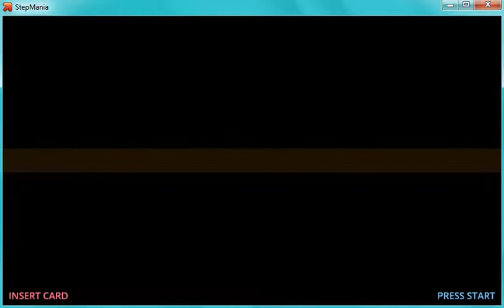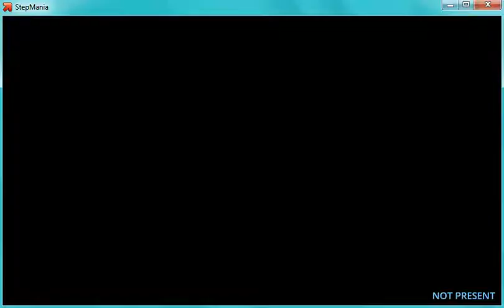StepMania5 - OMFG Pancakes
Level Easy 5.